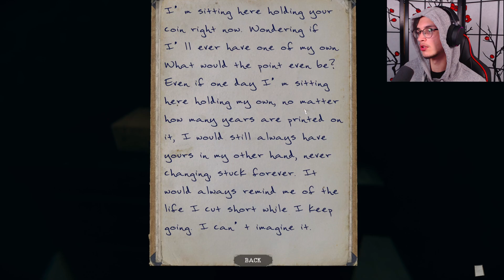Did I win? The Demon is gone? - The Mortuary Assistant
The Mortuary Assistant, a terrifying game dealing with demons and death. Warning! It is not fun

Title: The Beat Of Memories
Composers: Clarke St John Tyrone
Publisher: Melodie Music Pty Ltd